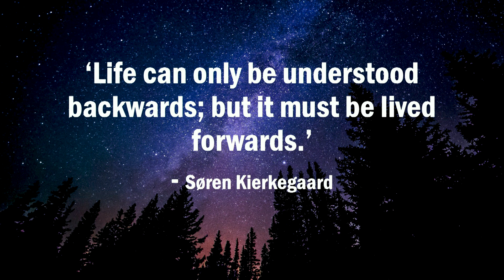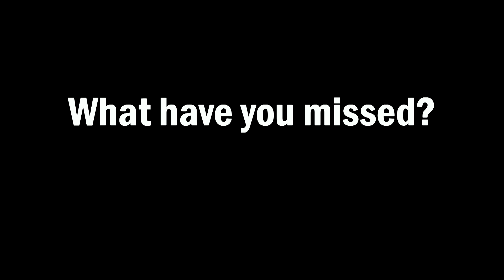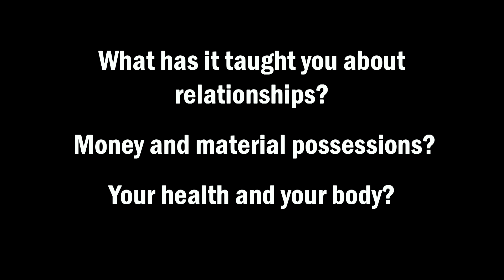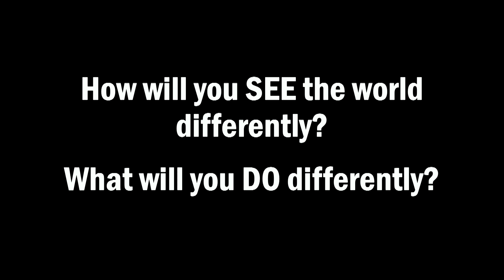Chapel: How should we reflect?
Churchill says: 'Never let a good crisis go to waste.' What have we learned form being isolated? We must reflect, but how? Find out more as Scruffy unpacks just one of many ways to practice reflection so we don't miss out on the lessons that could be learned.